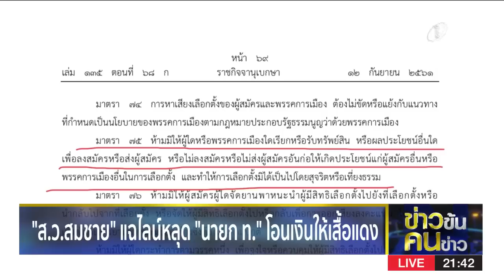จับตา "ธนาธร-หมอมิ้ง" ใส่ร้าย กกต.อีก 2 วันอาจมีข่าวใหญ่ | ข่าวข้นคนข่าว | NationTV22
Line : @nationonline